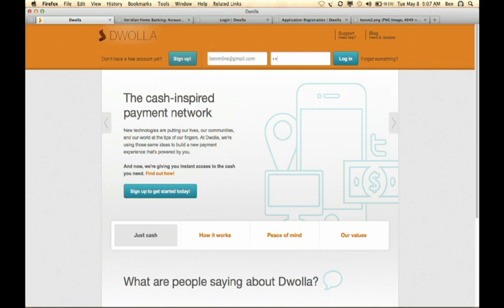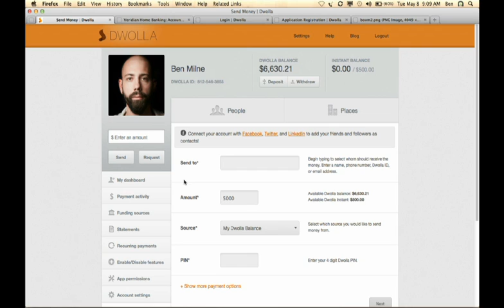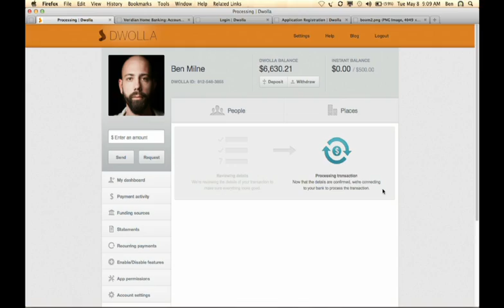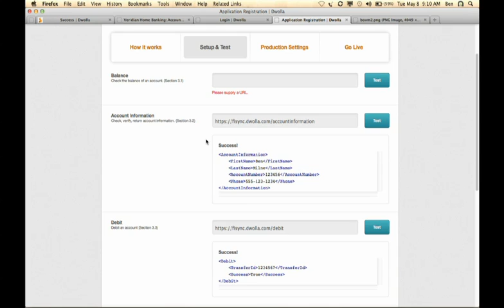Dwolla Releasing Real-Time Payment Protocol, FiSync